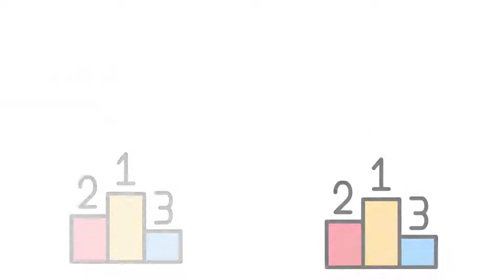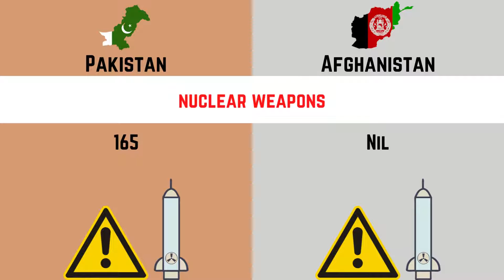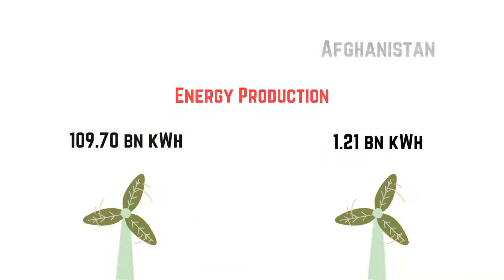Pakistan vs Afghanistan Country Comparison